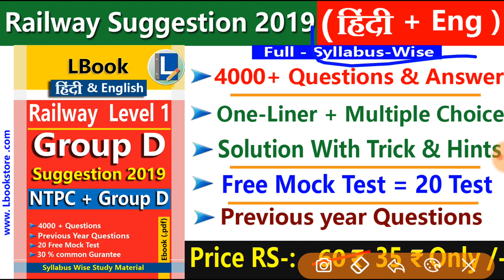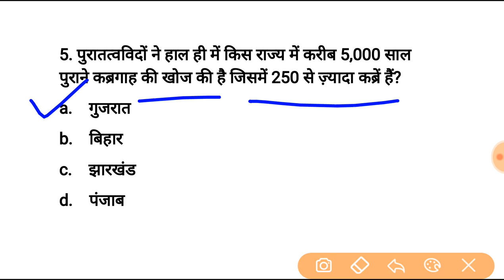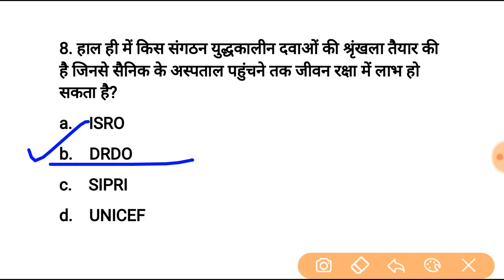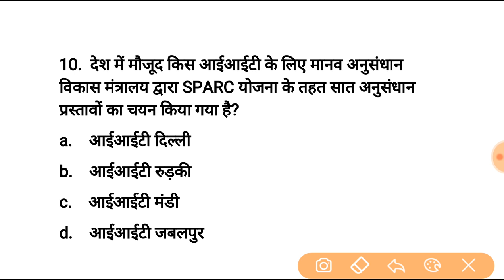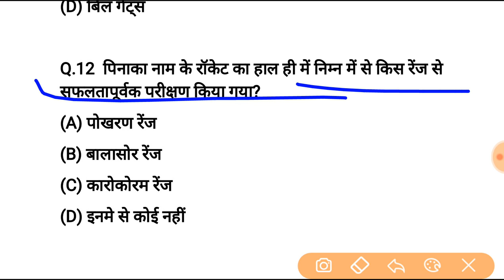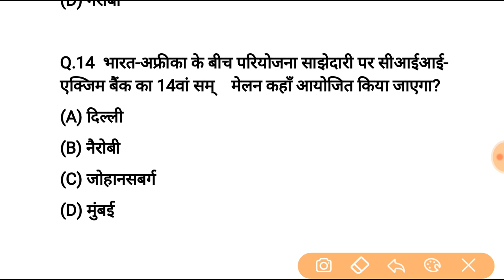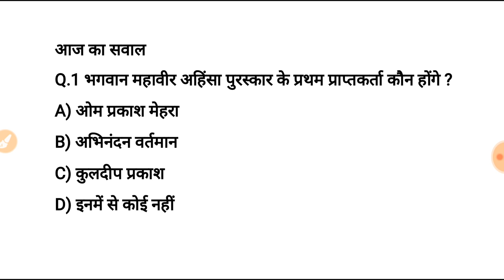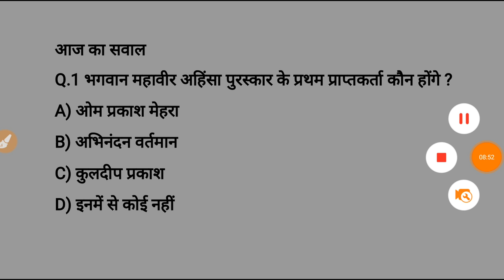14 मार्च करेन्ट अफेयर्स हिंदी रट लेना | Daily Current Affairs Booster 14th march-Online study point